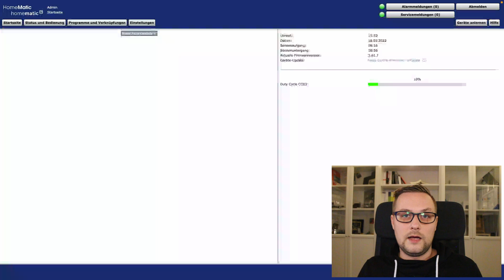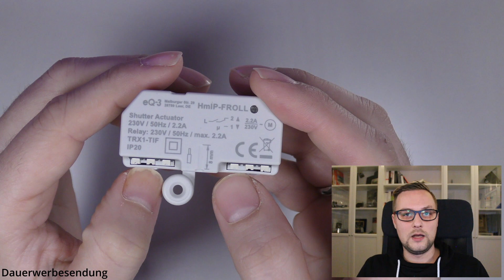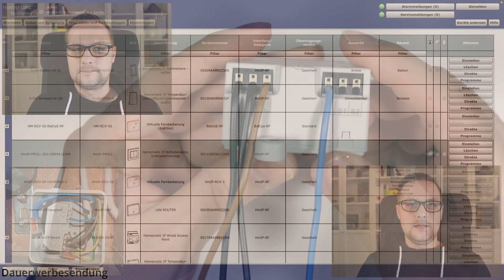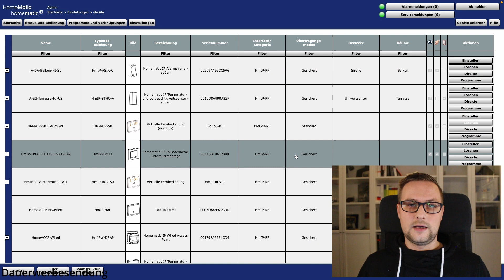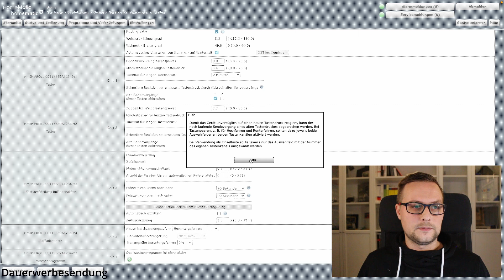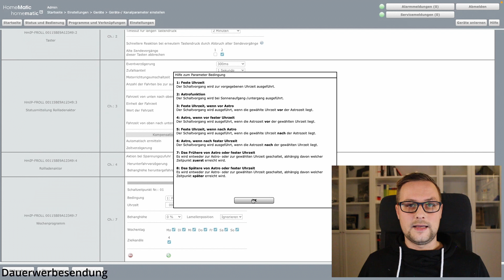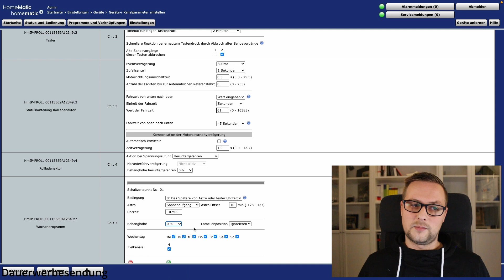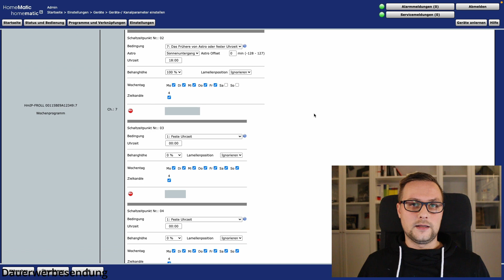Homematic IP Rollladenaktor - Unterputz | Installation & Konfiguration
Der Homematic IP Rollladen-Aktor ist eine kostengünstige Variante zur Automatisierung und Einbindung der elektrischen Rollläden ins Smart Home. Grundvoraussetzung für den Betrieb des Aktors ist neben Verwendung einer Homematic IP CCU2/3 oder eines Access Points, auch die konstante Stromversorgung von 230V.

Zu Beginn des Videos gehen wir zuerst auf die technischen Details des Rollladenaktors ein bevor wir zur Verkabelung kommen. Nach der Verkabelung zeige ich euch Schritt für Schritt wie ihr den Aktor in der CCU3 einrichtet, worauf ihr dabei achten solltet und wie die Wochenprogramme erstellt werden.

*Kapitel*
0:00 Intro
0:14 Technische Details
1:20 Verkabelung & Installation
4:53 Konfiguration
6:20 Taster
7:35 Rollladen Fahrzeiten & Kalibrierung
9:23 Wochenprogramme

Angesicht der Tatsache das, die Gesetzgebung das Kennzeichen von Werbung vorschreibt und dies teilweise durch zu positive Darstellung von Produkten ebenfalls als Werbung eingestuft wird, markiere ich alle Videos als Werbung. Zu den gezeigten Produkten ist zu sagen, dass ich diese eigenständig angeschafft und bezahlt habe.

Insofern du ein Produkt über den Link kaufst, erhalte ich eine kleine Provision vom Shopbetreiber. Dies hat keinen Einfluss auf den von dir gezahlten Preis, du würdest genau denselben Preis erhalten, wenn du das Produkt direkt über den Shop kaufst.

*Gezeigte Produkte*
- Homematic IP Rollladenaktor - Unterputz /
- Homematic Smart Home Zentrale CCU3 /

*Mein Equipment*
- Mikrofon 1: RØDE NT-USB-Kondensatormikrofon /
- Mikrofon 2: Rode Smartlav+ Lavalier-Mikrofon /
- Kamera: Panasonic HC-VX878
- Kamerastativ: Overhead Stativ für Kamera /
- Beleuchtung: EMART 2-Pack Videoleuchte LED USB /